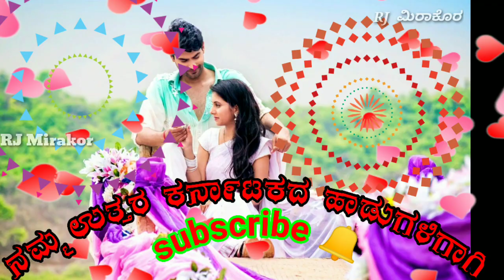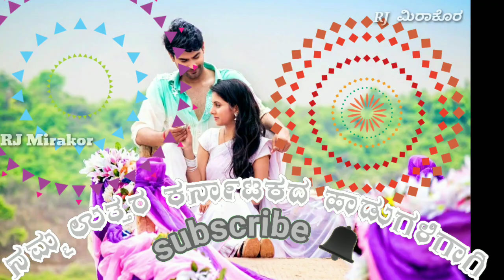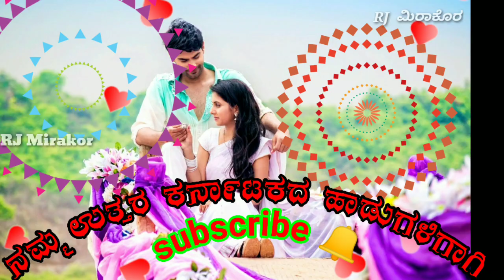Baju thotad hudugan prethi NE Uttar Karnataka Janapada haadugalu DJ mix song Kannada Janapada videos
Baju thotad hudugan  Uttar Karnataka Janapada haadugalu DJ mix song Kannada Janapada videos
Rj80554 Uttar Karnataka Janapada Geete Uttar Kannada haadugalu Janapada videos MP3 Janapada MP3 new song DJ mix Kannada Janapada DJ song